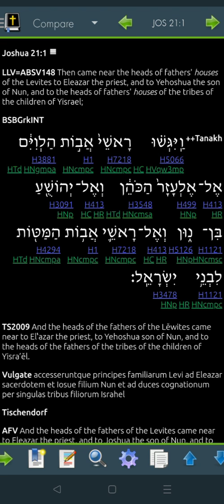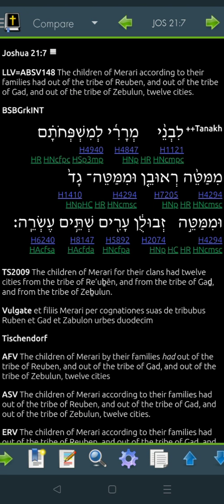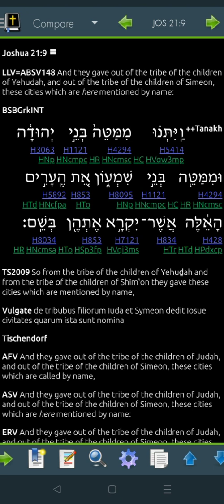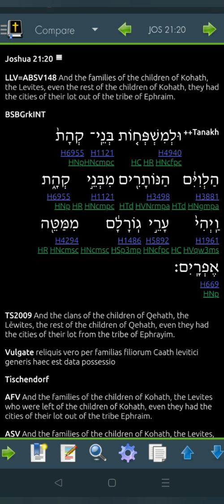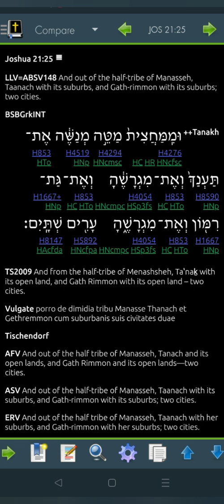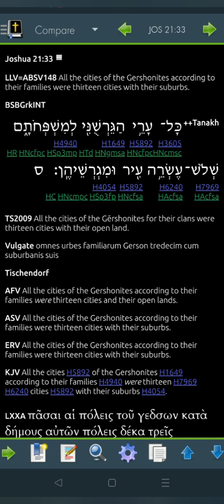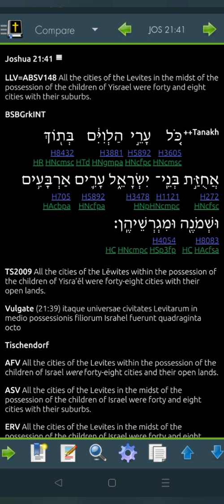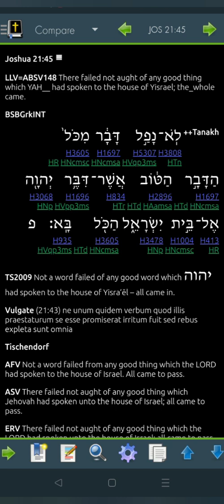Joshua 21 LLV148 for 2022 (Read Me The Bible, Garth.)